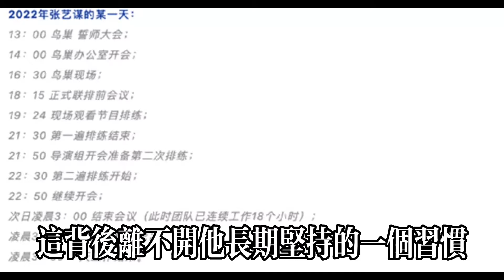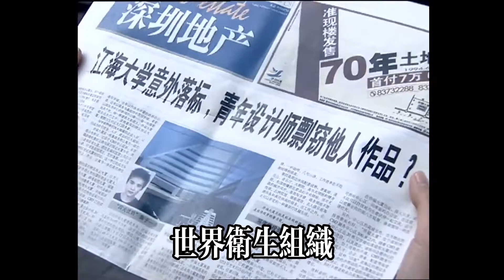專家研究張藝謀72歲身體硬朗像30歲，秘訣不是多運動，而是堅持這一件小事，早知道早受益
健康養生 煲湯 天麻魚頭湯 天麻玉竹湯 偏頭痛 睡眠不好 【 軒媽說美食 】專家研究張藝謀72歲身體硬朗像30歲，秘訣不是多運動，而是堅持這一件小事，早知道早受益